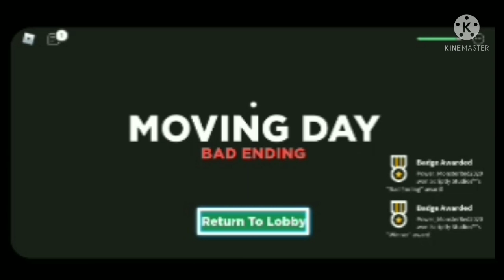Roblox (Moving Day)